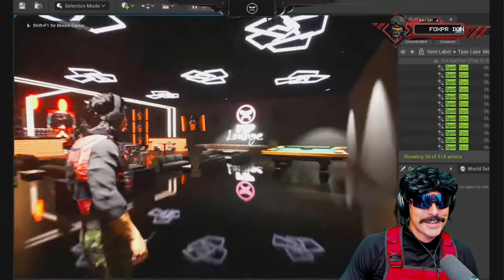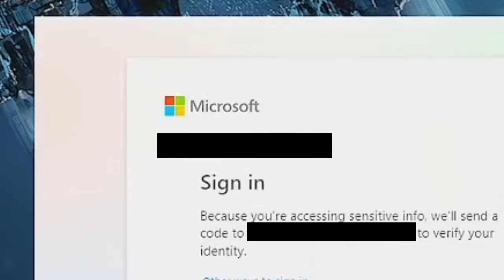Doc's Best Bits: Triple Threat Challenge (FAIL) 23SEP24: PUBG + WZ + APEX (+HALO)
ON Monday Doc, despite failing hard and producing hot KAKA all stream long, he also delivered superbly on premium entertainment content, including a self DOX, I call it DocDox YAYAYAYAYA Juuuuuuuuicy Bits in this one.

I want nothing
firmhandshakes Champs!